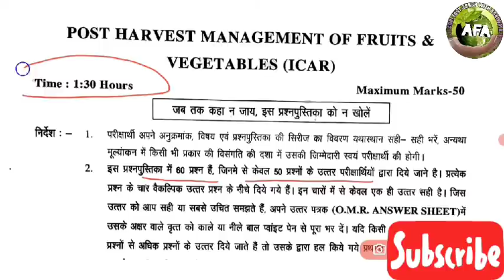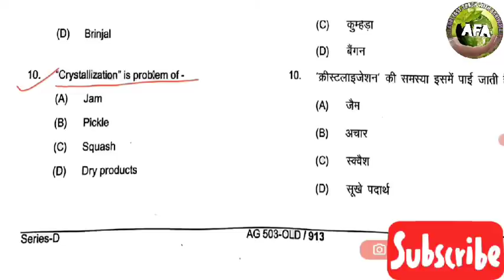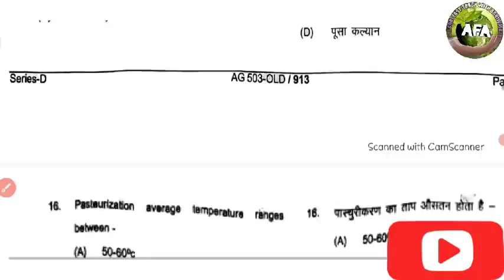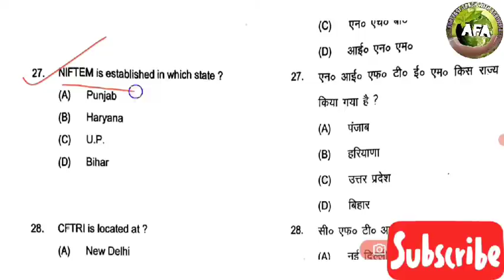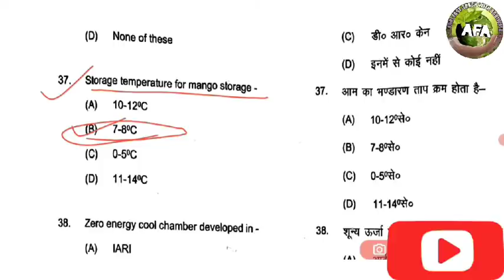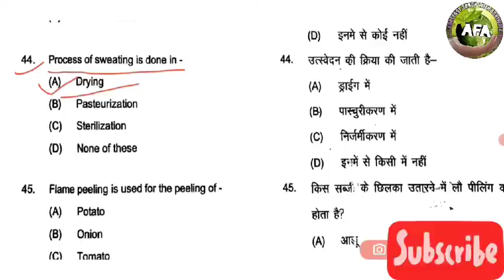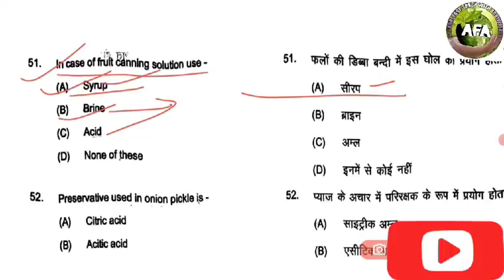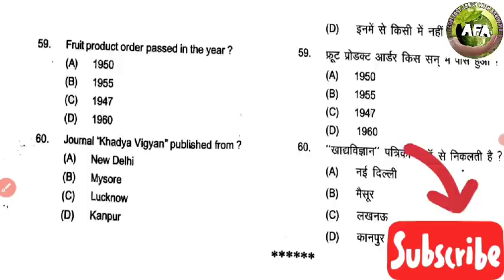Post harvest management fruit & vegetable question paper 2021|Horticulture question paper|JRF|SRF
Post harvest management fruit & vegetable question paper 2021|Horticulture question paper|JRF|SRF|NET|ARS